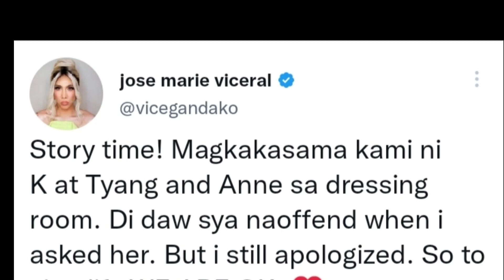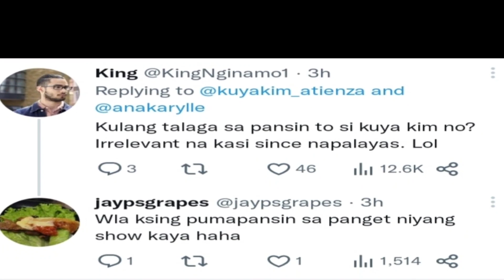KUYA KIM NAPAHIYA KAY VICE GANDA